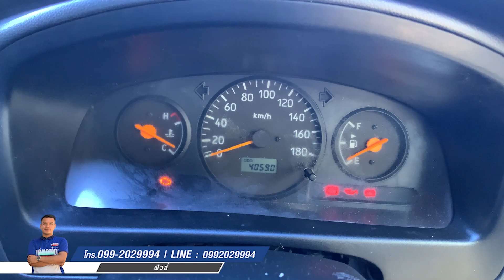รถสร้างเงิน สร้างรายได้ รถที่พร้อมพาคุณรวย!! กับ SUZUKI CARRY 1.6 M/T 2016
SUZUKI CARRY 1.6 M/T 2016

➥••MONGKOLCARCENTER••